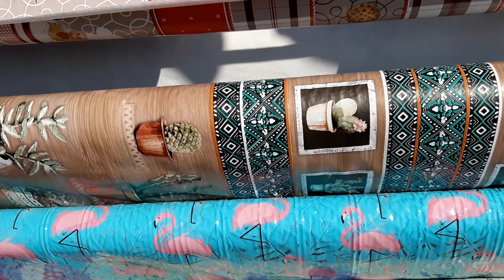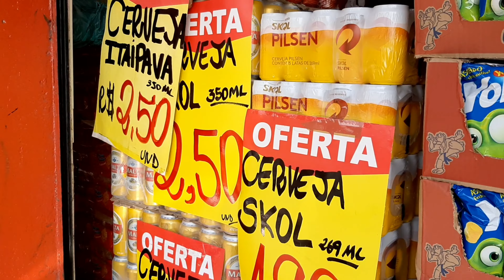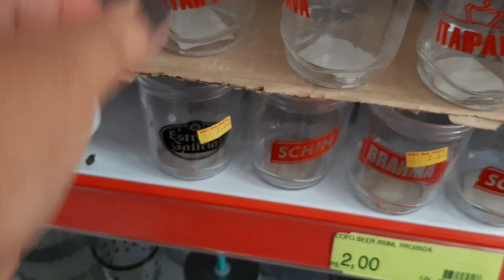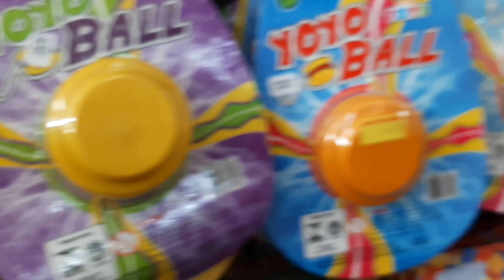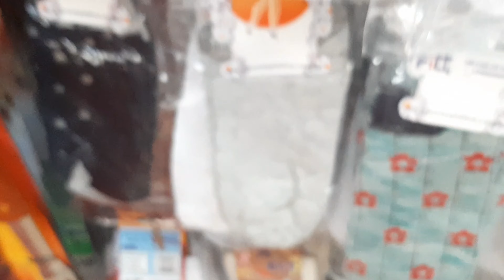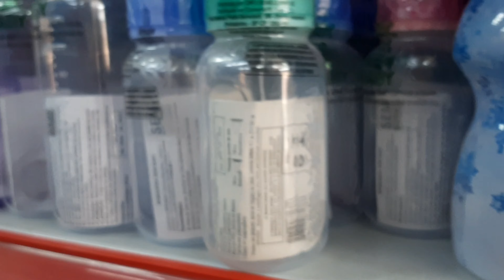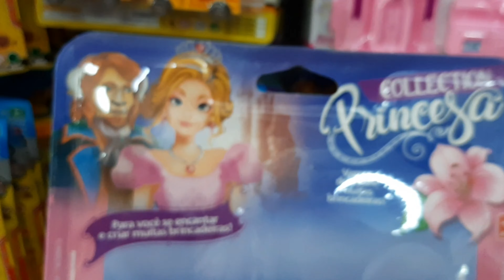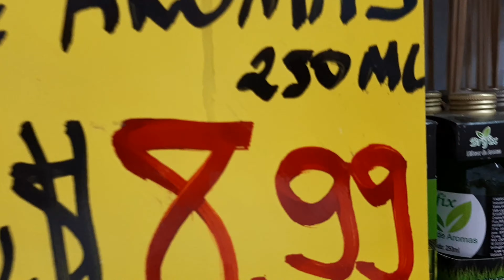Tour por lojinha de 1.99 pecas de 1 real